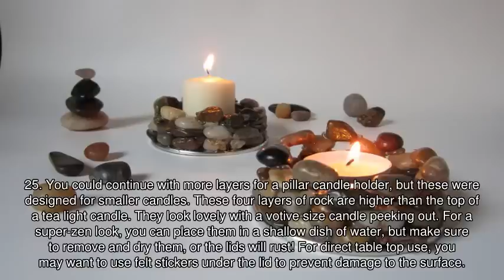Create Earthy Stone Candle Holders - DIY - Guidecentral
About this DIY project:
- Title: Create Earthy Stone Candle Holders

Supplies:
- Wide mouth mason jar lids
- Decorative river rock/stones
- Hammer
- Scrap cloth
- Glue or epoxy
- Safety glasses
- Felt stickers (optional)